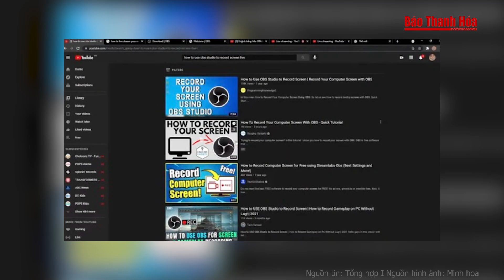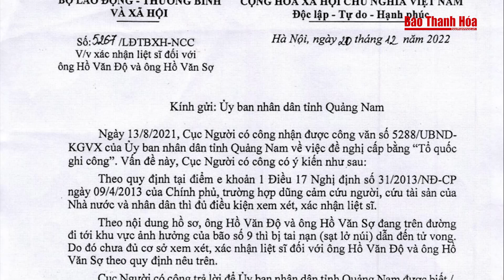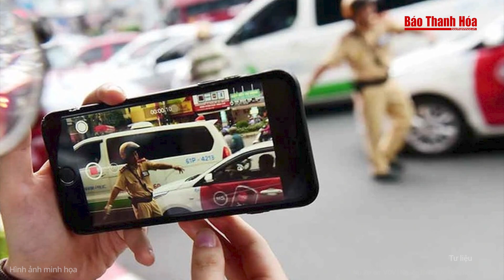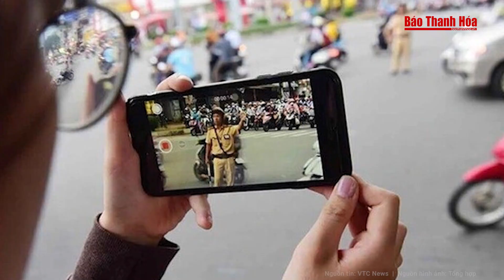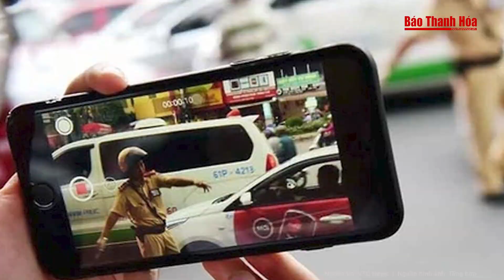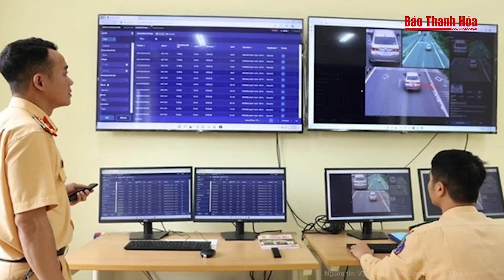Điểm nóng: 12 tuổi đã trở thành tỷ phú trẻ nhất Việt Nam khiến cả nước chấn động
Báo Thanh Hóa | Điểm nóng: 12 tuổi đã trở thành tỷ phú trẻ nhất Việt Nam khiến cả nước chấn động
Không chỉ dễ thương, Huỳnh Hằng Hữu - con trai bà Phương Hằng còn được nhận xét là cực kì hiểu chuyện và thương ba mẹ.